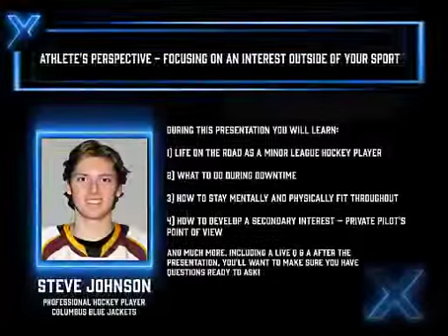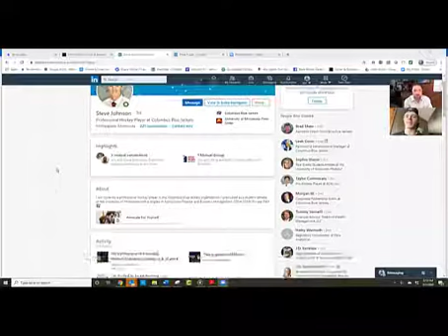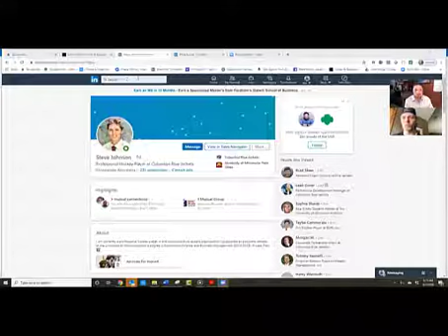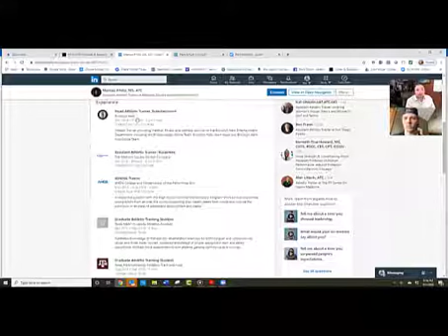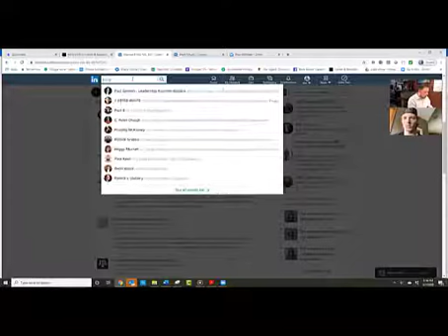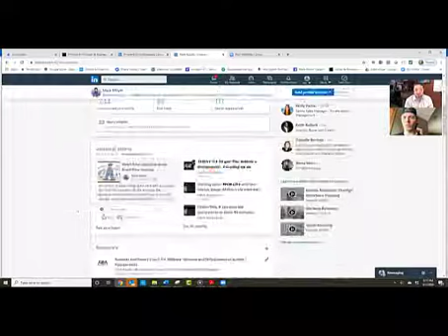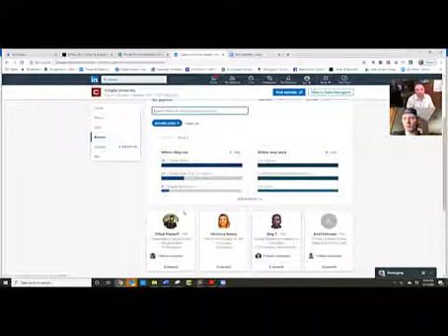MYM LIVE - "Athletes, Focus on an Interest Outside of your Sport!" w pro hockey player Steve Johnson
Focusing on an Interest Outside of your Sport

Hosted by:

Mark Moyer - Athlete Transition Coach | Author "Win Again" | Podcast Host "Make Your Mark"
Steve Johnson - AHL Professional Hockey Player | Private Pilot

If you are an athlete who has had your season disrupted, cancelled, or postponed, or you're simply in a position where you don't know what to do next during this coronavirus disruption, the Make Your Mark Live Series is bringing you some of the most important actions you can take to turn yourself in the right direction.

During this Presentation you will learn:

1) Life on the road as a minor league hockey player

2) What to do during downtime

3) How to stay mentally and physically fit throughout

4) How to Develop a Secondary Interest – Private Pilot's Point of View

Attending events in Win Again's Clubroom truly allows you to interact, move around easily inside the virtual event space, and develop relationships that become collaborations - it's been such a great way to expand our networks!

Whether you are familiar yet with the our platform or not, we'd love to have you become an integral part of the Win Again community, and I am asking you to consider joining today to be well-positioned to meet the other members not only at these Clubroom events, but also through direct introductions and weekly expert lunch & learn events!

Benefits include:

🔹 EXCLUSIVE ACCESS to ALL Clubroom events

🔹 Ability to MEET and SPEAK DIRECTLY with Speakers, Members, and Guests

🔹 WEEKLY business and career COACHING meet-ups in the Win Again Lounge

🔹 EXCLUSIVE ACCESS to the PRIVATE Win Again Lounge

🔹 PRIVATE INVITATION to special pop-up VIP only events

🔹 Collaboration opportunities with fellow VIP Academy Members

🔹 Signed copy of "WIN AGAIN!"

🔹 Discounts to Live VIP Events

P.S. You will see how meeting just one person in the Clubroom will result in a ROI on your membership many times over, and becoming a member has never been easier!